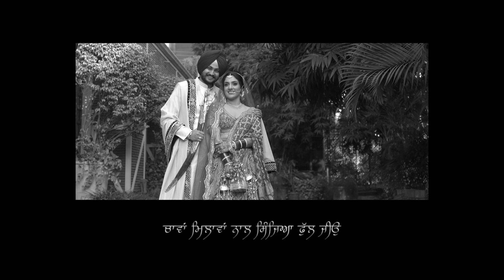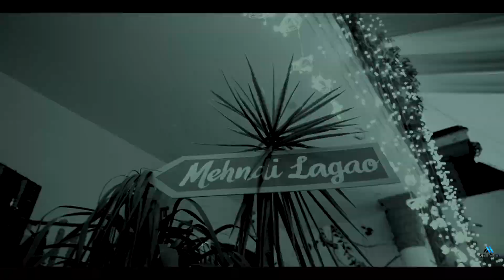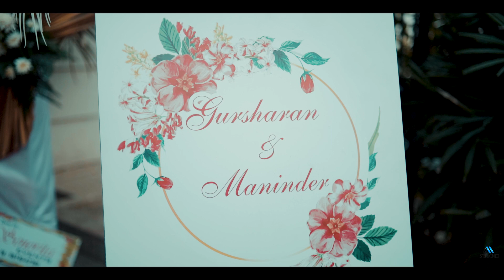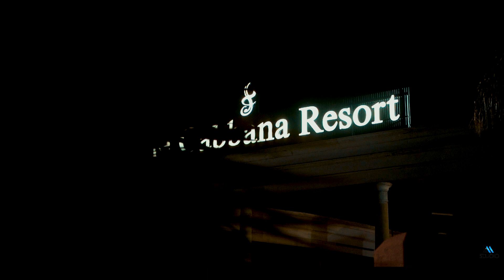Latest Wedding Highlight || Gursharan weds Maninder || Studio Master Mind || 2023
- Latest Wedding Highlight
 - Gursharan weds Maninder
 - Studio Master Mind
 - 2023
- Patiala